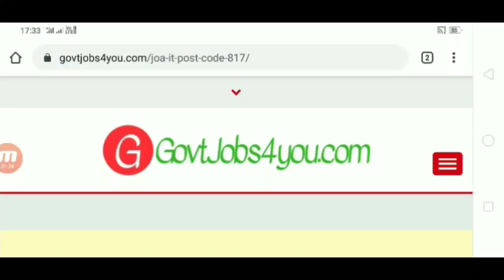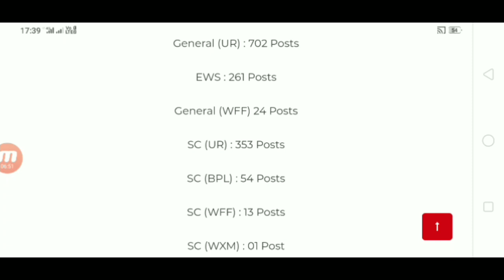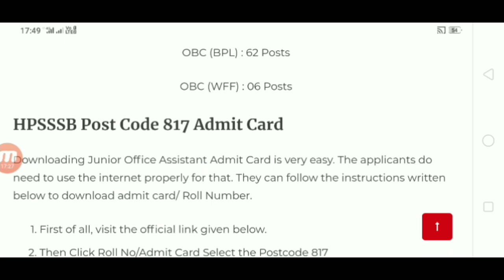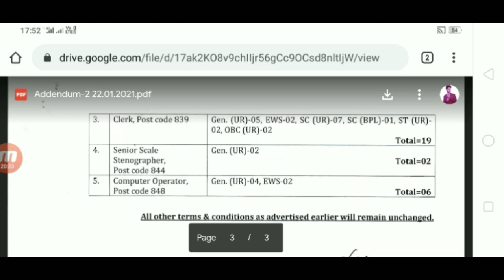HPSSSB JOA IT Recruitment 2021 || HP Govt Jobs 2021 || More then 1850+ Vacancies